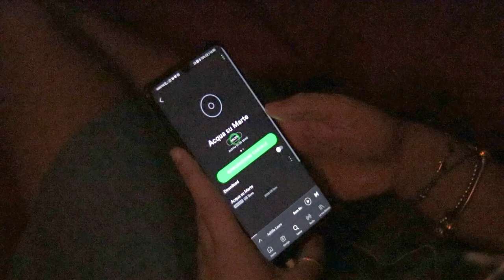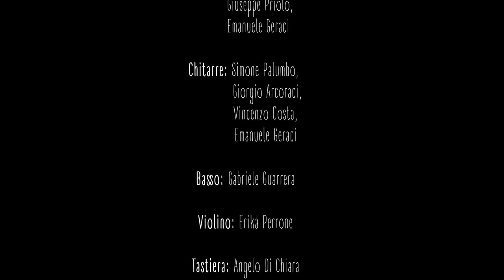DB Sons feat. Animatori MGS Sicilia - ACQUA SU MARTE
Video di riflessione sulla quarantena a scopo educativo

MUSICA
Voci: Floriana Bonura, Giuseppe Priolo, Emanuele Geraci
Chitarre: Simone Palumbo, Giorgio Arcoraci, Vincenzo Costa, Emanuele Geraci
Basso: Gabriele Guarrera
Violino: Erika Perrone
Tastiera: Angelo Di Chiara
Batteria: Vincenzo Costa
Arrangiamenti: Angelo Di Chiara, Gabriele Guarrera, Simone Palumbo

Scrittura: Ilenia Scribano, Sara Cassarino, Alfio Pappalardo
Regia: Ilenia Scribano, Emanuele Geraci
Riprese & Montaggio: Andrea Faletra, Adriano La Monica
Attori: Ilenia Scribano, Simone Palumbo, Sara Cassarino, Arianna Occhipinti, Gabriele Giurdanella, Davide Campo, Enrico Occhipinti